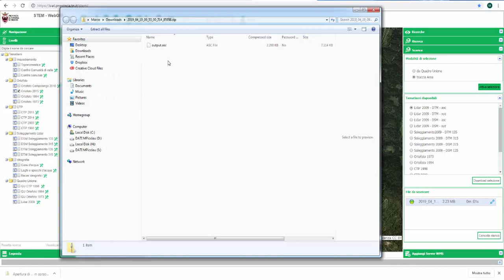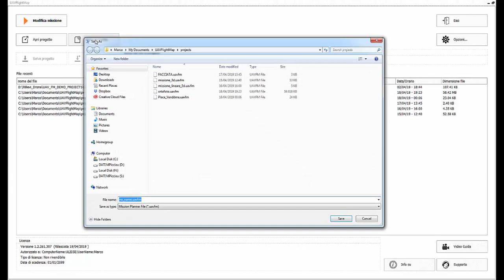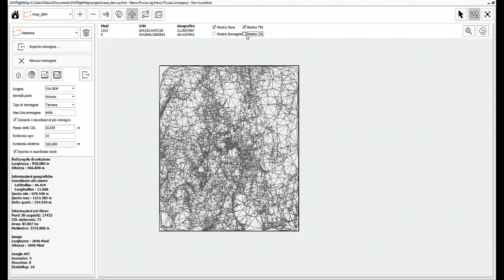Missioni Fotogrammetriche da Drone - Importare un file ESRI ASCII grid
Video tutorial su come importare un file ESRI ASII grid.